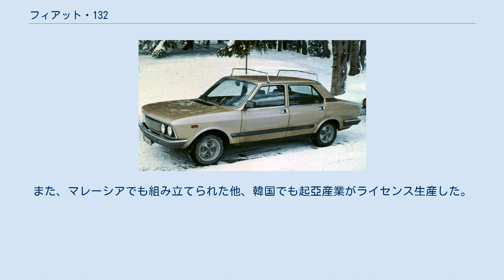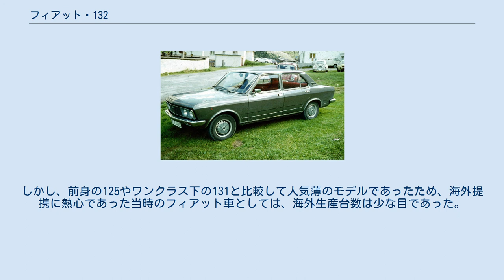フィアット・132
132は、フィアットが製造販売していた自動車である。
 1972年5月に発表された132は、DOHCエンジンを搭載したスポーティーで手軽な4ドアファミリーセダン 125の後継車として誕生した。
ボディタイプは125と同じく4ドアセダンのみで、DOHCエンジンは標準型では従来の1,592cc 98馬力を流用したが、上級のスペシャルには124スポルトクーペ・スパイダーと同じ1,756cc 111馬力が与えられた。
一方、車体は大型化され、デザイン的にも上級車の130や、同年にデビューしたBMW・520(初代)に似たスタイルとなった。
この結果車両重量は重くなり、操縦性も鈍いステアリングと強いアンダーステアリング特性を示し、125のスポーツサルーン的な持ち味は失われた。
 1976年にはマイナーチェンジを受け、車種体系がGLとGLS(従来のスペシャル)の二本立てとされ、フロントグリルの変更やサイドモールの追加が行なわれた。
この際、不評であった操縦性にも改善が加えられたが、人気回復には至らなかった。
 翌1977年には再度のマイナーチェンジを受け、インテリアデザインの変更や大型バンパー採用が行われ、1,995cc 112馬力と同燃料噴射付き122馬力モデルが1800に代わって登場した。
これは1976年に130が生産中止となり、132はフィアットブランドの最上級モデルとして、よりフォーマルな乗用車としての役割が期待され始めたためで、イタリアでは運転手付きで使用される例も多く、防弾装甲が施される例もあった。
1978年には2,435ccディーゼルエンジン車も追加された。
また1,600ccエンジンは1,585cc 90馬力の新エンジンに換えられた。
 スペインではセアト・132として1973年から 1982年まで生産された他、 現地組み立ての形でポーランドで「ポルスキー・フィアット132P」として生産され、要人警護用のパトカーに広く用いられた。
また、マレーシアでも組み立てられた他、韓国でも起亞産業がライセンス生産した。
しかし、前身の125やワンクラス下の131と比較して人気薄のモデルであったため、海外提携に熱心であった当時のフィアット車としては、海外生産台数は少な目であった。